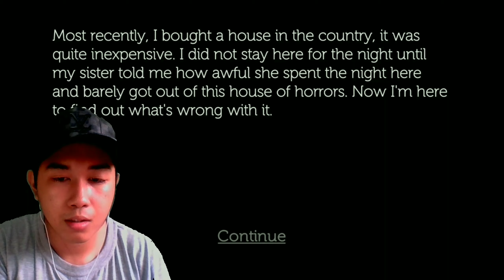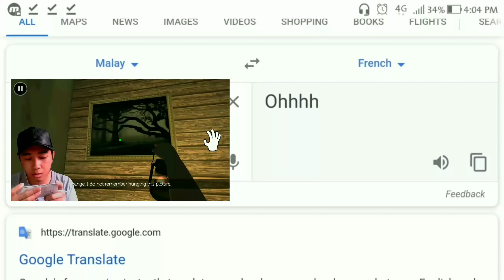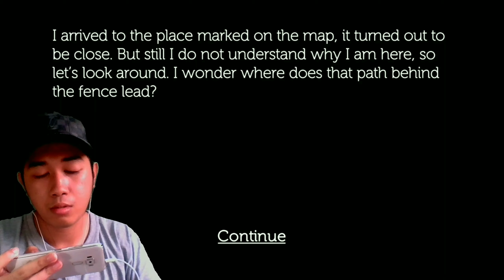🔴Seram!Hantu Nessa tipu aku hidup-hidup![Evilnessa]Gameplay malay edition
Gameplay horor baru iaitu evilnessa,boleh tahanla seram dia,rate 3/5